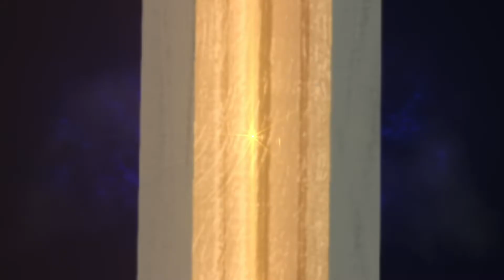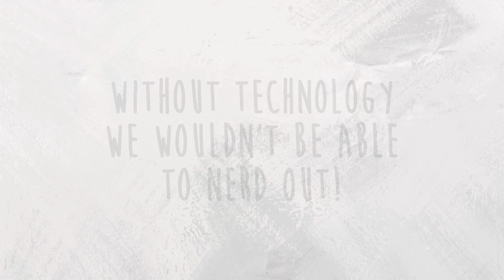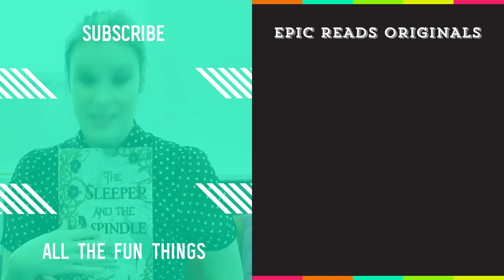How Science Meets Magic in Fantasy Worldbuilding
If technology has been replaced by magic, does it still have a role to play in fantasy? In this video, we review how magic and technology work together to create the most awe-inspiring fantasy worlds in literature. From magic and dragons to enchanted forests and ancient castles, the possibilities are endless!